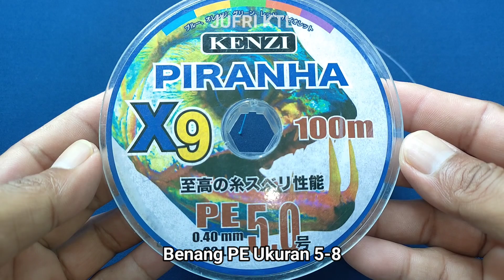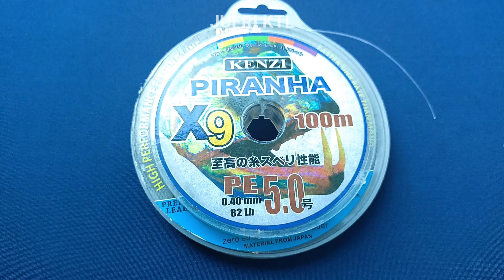KAKAP BESAR!! Takluk Dengan Rangkaian ini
Rangkaian pancing kakap putih pakai pelampung

Berikut cara membuat rangkaian pancing kakap putih sungai, muara dan laut, kakap sungai, muara dan laut biasanya ukurannya lebih besar dari pada kakap tambak

jadi rangkaian kakap wajib di sesuaikan mulai dari ukuran mata kail, senar leader, timah dan pelampung

semoga rangkaian kakap sungai ini bermanfaat kususnya bagi pemula yang baru mengenal hobi mancing